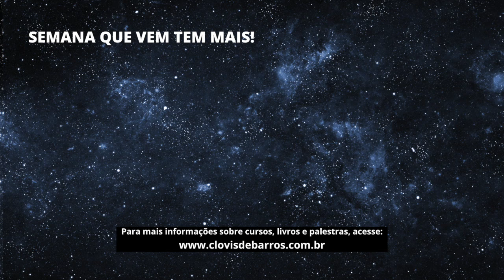Inédita Pamonha 234 - A antecipação do prazer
Clóvis de Barros fala sobre a angústia da relação entre o prazer no mundo imaginado e nas experiências da vida real.

Encontre aqui todas as obras do Prof. Clóvis

Ficha técnica
Apresentador - Clóvis de Barros
Edição e Sonorização - Murilo Lourenço
Produção e Realização - Espaço Ética